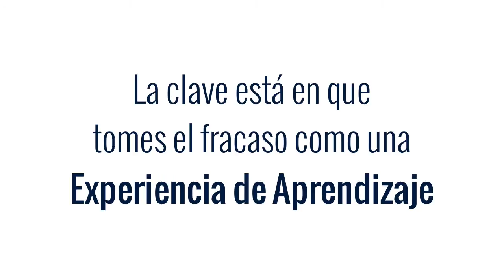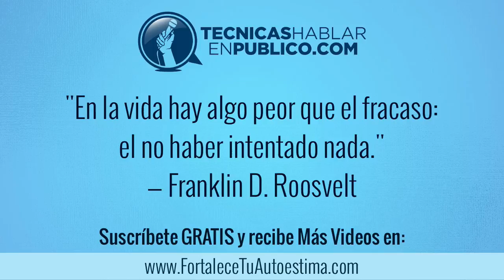4 Pasos para Fortalecer tu Autoestima e Integridad al Superar un Fracaso - PARTE 3 #106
Autoestima y Éxito | SERIE: Cómo Evitar, Enfrentar y Superar el Fracaso.
El lado positivo del fracaso, te ayudaremos a vencer el miedo al fracaso y te compartiremos algunas frases de fracaso.

SERIE ACTUAL: Cómo Evitar, Enfrentar y Superar el Fracaso.
VIDEO 3: 4 Pasos para Fortalecer tu Autoestima e Integridad al Superar un Fracaso.

Hay gente que después de tener un fracaso, se sientan a llorar en vez de aprender de la experiencia.

Hoy tú tienes en tus manos la decisión de dejarlo atrás, rescatar el aprendizaje y superarlo.

Si ya viste los dos videos anteriores y asimilaste su contenido, estarás de acuerdo en los siguientes dos puntos:

1. Que debemos practicar la prudencia para evitar el fracaso.
2. Que aunque seas precavido de todos modos tendrás que de vez en cuando enfrentarlo.

En este vídeo aprende y desarrolla con nosotros las técnicas que te ayudaran a verlo como una verdad de la vida que fácilmente puedes mantener bajo control.

¿Cómo podemos superar el fracaso?

Superar el fracaso se trata de desarrollar tu integridad. Saber quien eres para no relacionar el fracaso con tu autoestima. Para entender que el cometer un fracaso no te vuelve un fracasado. Tus acciones siempre deben estar separadas de tu persona.

Para superar el fracaso es muy importante que mantengas sólida tu autoestima. Todos cometemos errores, pero sólo los más fuertes mantienen intacta su autoestima, mientras se levantan y siguen adelante.

Superar el fracaso también te ayuda a elevarte fácilmente sobre lo que los demás puedan pensar de ti. Aprende como los niños cometen errores, se ríen, se levantan, se sacuden y siguen adelante.

También tiene que ver con tu nivel de entusiasmo. Que tan rápido te repones de tus caídas. Y cuanta energía tienes para llevar a su realización tus metas, a pesar de tener que enfrentarte de cuando en cuando con algún obstáculo.

Debes tener la persistencia de un atleta para no desistir. Y tal vez alentar el paso, para evitar o enfrentar los obstáculos. Pero siempre buscar diferentes caminos para aplicar tu persistencia y alcanzar tus metas sin desistir.

¿Cómo superar el fracaso?

Estos son los 4 pasos que vas a utilizar para desarrollar la integridad y el entusiasmo que necesitas para superar cualquier obstáculo.

PASO 1. Conócete a ti Mismo y Desarrolla una sólida Autoestima.

PASO 2.  Desarrolla tu Integridad.

PASO 3. Demuestra Vitalidad, Entusiasmo y energía.

PASO 4. Visualiza tu realidad y amplía tus horizontes.

Este video cierra la serie de cómo evitar, enfrentar y superar el fracaso. Superar el fracaso es como el nivel avanzado, por llamarlo así. Porque aquí ya buscas más conocerte a ti mismo y desarrollar una sólida autoestima.

Esto te ayudará a fortalecer tu Integridad para que puedas demostrar vitalidad, entusiasmo y energía.

No dejes que tu estado de ánimo te limite o te inmovilice. Visualiza tu realidad y amplía tus horizontes, aplicando las técnicas que te hemos compartido en estos 3 videos.

Toma acción y vive una vida llena de realización.